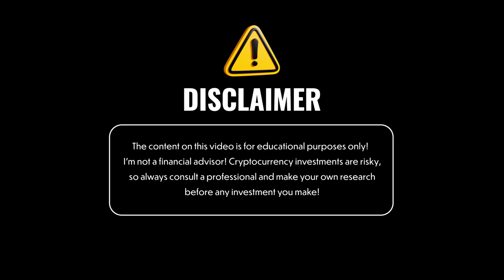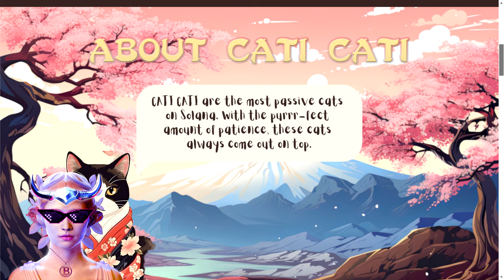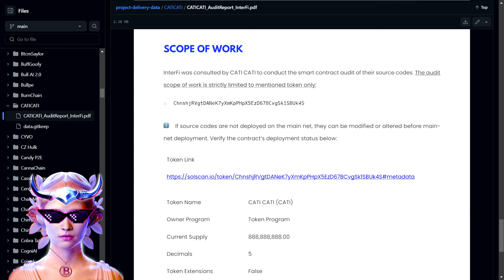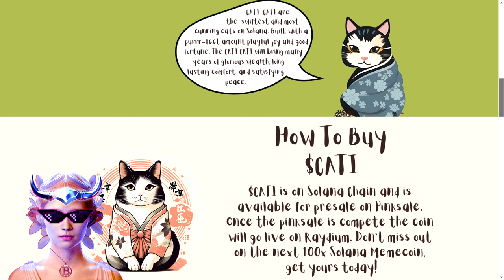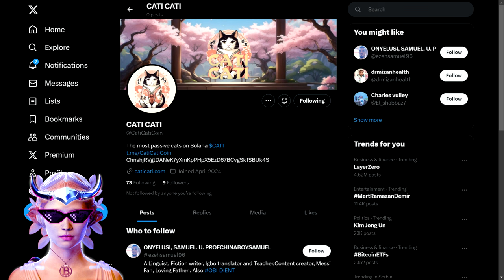THE SECRET TO SOLANA'S SUCCESS! 🔥 Cati cati 🔥 THE PURR-FECT PATIENCE!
Cati cati are Solana's most submissive kitties. These cats are consistently successful because they have the purrr-fect amount of patience.

●▬▬▬▬▬▬▬▬ 🔥 Secret Calls 🔥  ▬▬▬▬▬▬▬▬●

●▬▬▬▬▬▬▬▬ Useful Links  ▬▬▬▬▬▬▬▬●